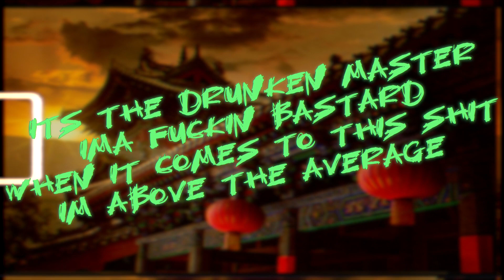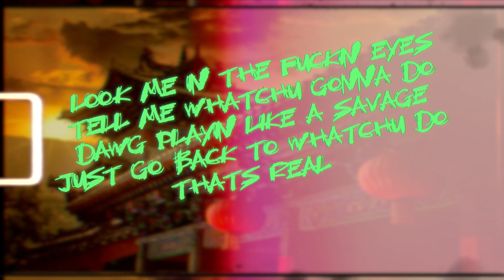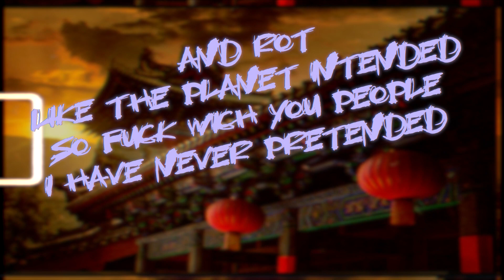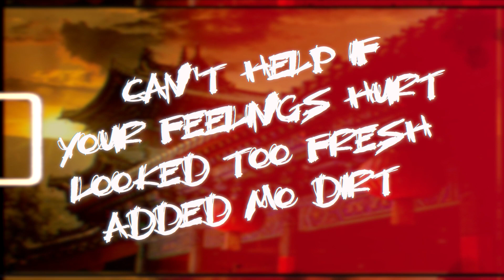Tangible Two ft. Mo'DIRT & Seuss Mace - Drunken Master (Lyric Video)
Beat - Scropio Prodz

Video - MKADA - Capital Wave

Artists in song by order : Bagshaw, Mo'Dirt, Seuss Mace, Wheat Stalk